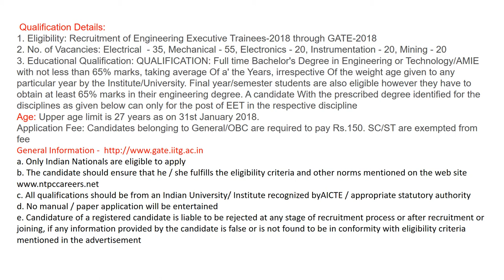NTPC Jobs 2018: 150 Engineering Executive Trainee Vacancy for B.Tech/B.E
Functional Area: Programmer
Role: Core Java Developer
Skills: Core Java, Spring, Multi threading.
Experience: 2 - 5 years
selection Procedure
Candidates will be shortlisted for Group Discussion (GD) and Personal Interview based on the GATE-2018 performance and the requirement. Candidates need to apply online for the post of ET-2018 after getting their GATE 2018 registration no./Id through the official website mentioned below. Final merit list will be based on 85% weightage of GATE 2018 marks, 5% of General Discussion and 10% of Personal Interview marks
A. For detailed information on GATE-2018, candidates may log
B. The candidates, who have applied online for GATE 2018, will receive their GATE-2018 Registration Number printed on their admit card. On receipt of GATE registration number, the candidates need to apply on-line for NTPC ET-2018 on the from 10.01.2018 to 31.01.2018.
C. Candidate belonging to General/OBC category is required to pay a non-refundable registration fee of Rs. 150/-. The SC / ST / PwBD/ XSM category candidates need not pay the registration fee. The payment can be made either in online or offline mode.
D. Payment in offline mode: State Bank of India has been authorized to collect the registration fee, in a specially opened account (No. 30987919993) at CAG branch, New Delhi, on behalf of NTPC. Candidate has to approach the nearby SBI branch with a printout of the "pay-in-slip" which is available on the application registration portal. The pay-in-slip printed from the portal should only be used for depositing the fee for proper crediting of amount in the allocated account. On receipt of the money, the bank will issue a unique Journal Number and a Branch Code of the bank collecting the money. This journal number and the branch code are to be filled up by the candidate during online registration. NTPC will not be responsible in case the candidate deposits the fee in a wrong account.
D. Payment in online mode: Candidate also have the option to pay the fees online (through Net banking / Debit Card / Credit Card). The online payment option will be available at the end of the online application, before the submit button
E. Fee once paid will not be refunded under any circumstances. Candidates are therefore requested to verify their eligibility before paying the registration fee.
F. Candidates will be required to upload their photograph and signature during online application. 8 Read the instructions carefully and fill-in the On-line application form giving accurate information including the GATE-2018 registration number and payment details. After successful registration, system will generate a Unique Registration Number. Candidates are required to keep the printout of the Registration slip which will be generated by the system after successful registration.
G. Please ensure that the GATE registration number, which is mentioned on your GATE Admit card, is filled up correctly. Name should also be filled up as appearing in GATE Admit card. No request with respect to the change in any data entered by the candidate will be entertained once the application is submitted successfully.